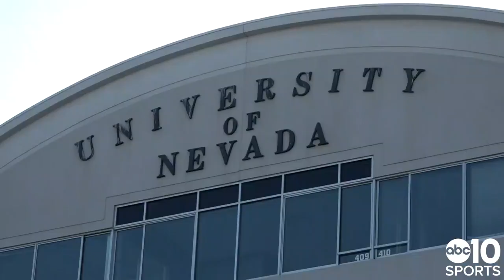UC Davis Aggies dominate Sac State Hornets in 65th Causeway Classic in Reno ' HIGHLIGHTS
Despite the game being moved from Aggie Stadium to the University of Nevada-Reno's Mackay Stadium, UC Davis cruised to a win over Sacramento State in the annual Causeway Classic.